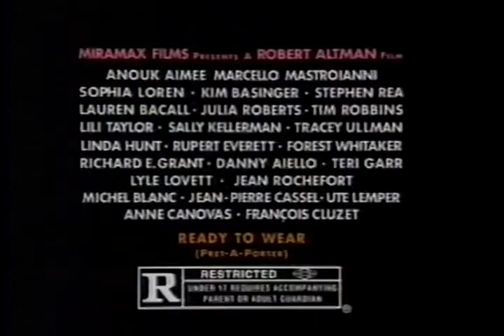Pret a Porter (Ready to Wear) Movie Trailer 1994 - TV Spot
Also known as Pret a Porter

Robert Altman assembled a massive cast

Anouk Aimée
Marcello Mastroianni
Sophia Loren
Kim Basinger
Stephen Rea
Lauren Bacall
Julia Roberts
Tim Robbins
Lili Taylor
Sally Kellerman
Tracey Ullman
Linda Hunt
Rupert Everett
Forest Whitaker
Richard E. Grant
Danny Aiello
Teri Garr
Lyle Lovett
Jean Rochefort
Michel Blanc
Jean-Pierre Cassel
Ute Lemper
Anne Canovas
François Cluzet